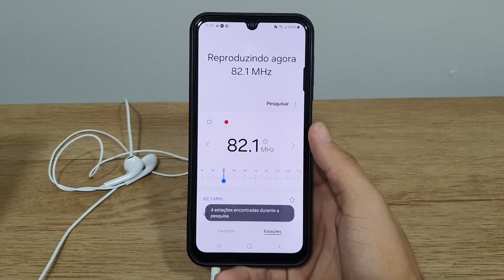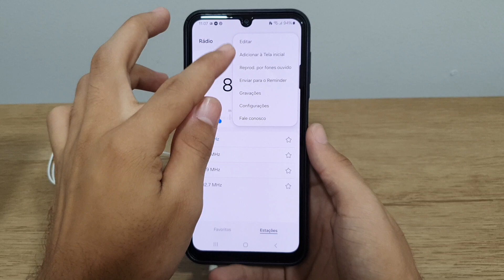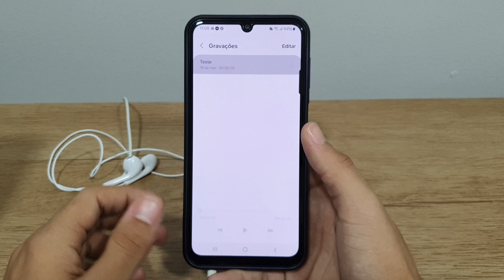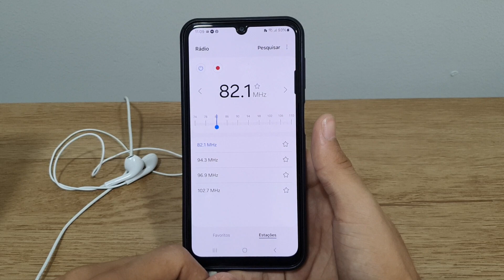Teste de rádio FM no seu Samsung A24 - Passo a passo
Fala pessoal!! vou mostrar passo a passo de um teste de rádio FM no seu Samsung Galaxy A24
★ LINK ONDE COMPRAR:
★Moto G60